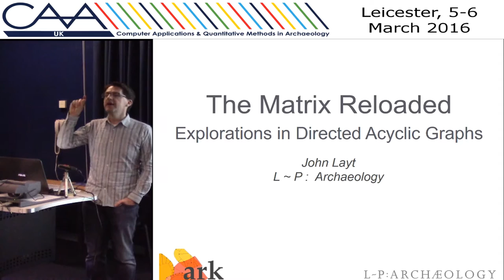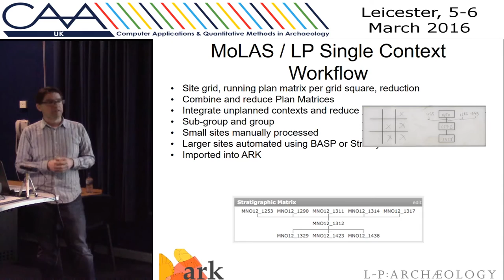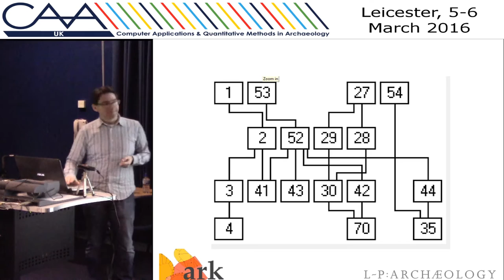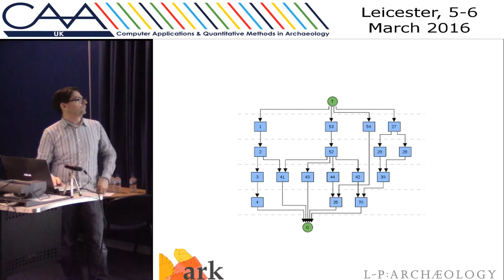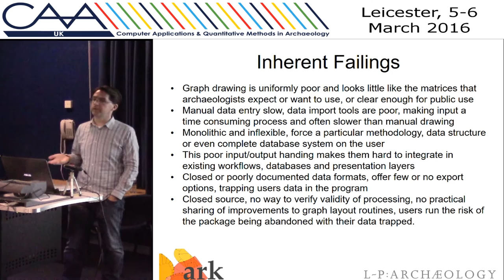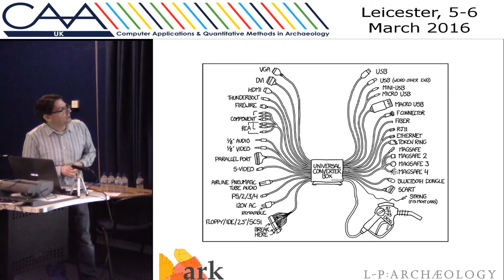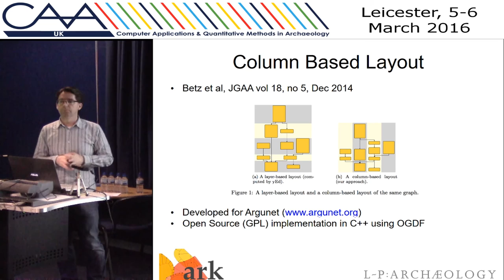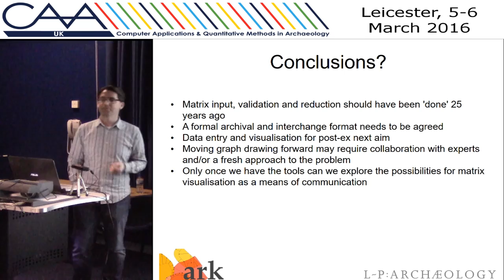The Matrix Reloaded: Explorations in Directed Acyclic Graphs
The Harris Matrix has long been established as a core tool in archaeological stratigraphy and the single context recording system. Little has advanced on the computing side however since the release of BASP Harris, a closed source DOS program, over 25 years ago. While the matrix is used in daily archaeological practice, few people use specialist digital tools for this purpose, choosing instead to manually draw matrices using pen-and-permatrace, generic drawing packages, or even spreadsheets. Even once drawn, the matrix is often not used to it’s full potential in navigating or exploring the archaeological dataset, it remains a static object with no interaction with the underlying data or overlying presentation layer. Much of this is due to a number of inherent failings in the existing Harris Matrix software and their closed development models, but also in the state of graph drawing algorithms. This paper will examine the current state of Harris Matrix software, why they fail to meet the practical requirements of archaeologists and archivists, and present some interim results of ongoing research into developing new software tools, file formats, and drawing algorithms.

John Layt (L-P Archaeology)